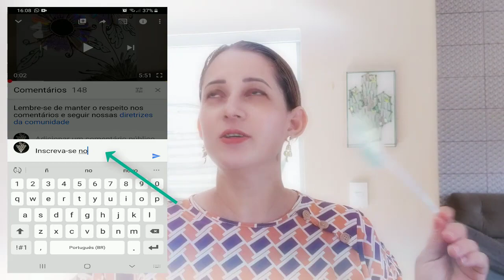Obrigada pelo carinhoooo vocês são demais primeiro trabalho de 2020!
AMORES DEPOIS DE TANTO AMOR ENVOLVIDO NO ÚLTIMO VÍDEO, TANTAS MENSAGENS DE CARINHO QUE RECEBI,VOLTEI PARA A HONRA E GLÓRIA DO NOSSO SENHOR JESUS CRISTO OBRIGADA POR TUDO, EU TENHO O MELHOR PÚBLICO DO MUNDOOO... 1 2...3 VAMOS COMEÇAR 2020 ?